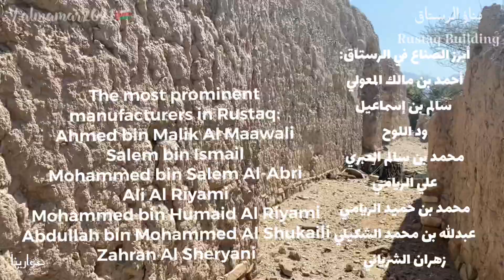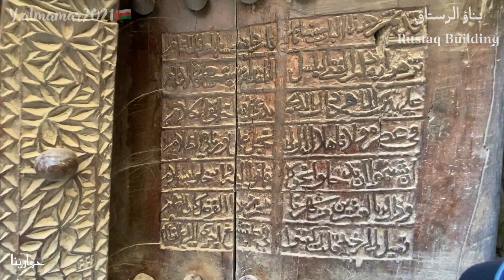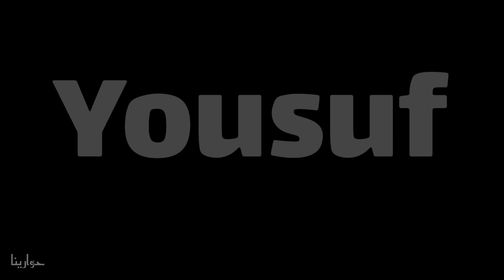بناؤ الرستاق ( أخر الصناع ) - حوارينا Al-Rustaq Building (The Last Makers) - Hawarina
كان السابقون يعتمدون على نفسهم في انجاز اغلب الأشياء ومنها البناء والتعمير
ومن أبرز هؤلاء البناؤن

احمد بن مالك المعولي
محمد بن ابراهيم الاغبري
سالم بن اسماعيل
محمد بن سالم العبري
ود اللوح
عبدالله بن محمد الشكيلي
زهران الشرياني
علي الريامي
محمد بن حميد الشرياني
وغيرهم من الصناع .
رحم الله من توفى وامد في عمر من بقى .

The former depended on themselves to accomplish most things, including construction and reconstruction
Among the most prominent of these builders

Ahmed bin Malik Al Maawali
Mohammed bin Ibrahim Al-Aghbari
Salem bin Ismail
Mohammed bin Salem Al-Abri
Wed the board
Abdullah bin Mohammed Al Shukaili
Zahran Al Sheryani
Ali Al Riyami
Mohammed bin Humaid Al-Sheryani
and other manufacturers.
May God have mercy on those who died and extended the life of those who remained.